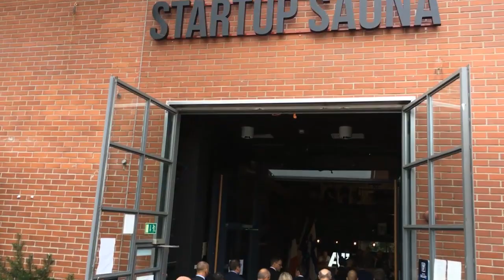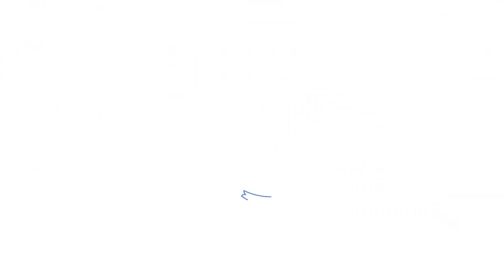Pääministeri Sipilän ja Ranskan presidentti Macronin vierailu Aalto-yliopistolla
Pääministeri Juha Sipilä ja Ranskan presidentti Emmanuel Macron vierailivat Aalto-yliopiston Startup-saunalla 30.8. ja tapasivat opiskelijoita, professoreita ja eri alojen innovaattoreita mukaanlukien Supercellin toimitusjohtajan Ilkka Paanasen ja Zen Roboticsin toimitusjohtajan Timo Taalasen. Iltapäivällä pääministeri ja presidentti pitivät tiedotustilaisuuden pääministerin virka-asunnolla Kesärannassa.

Valtioneuvoston viestintäosaston tiedote 30.8.